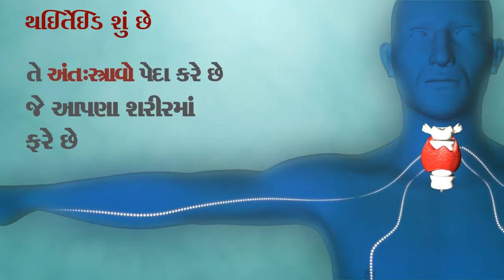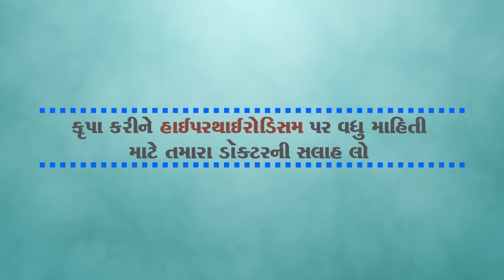Hyperthyroidism - Introduction - Gujarati